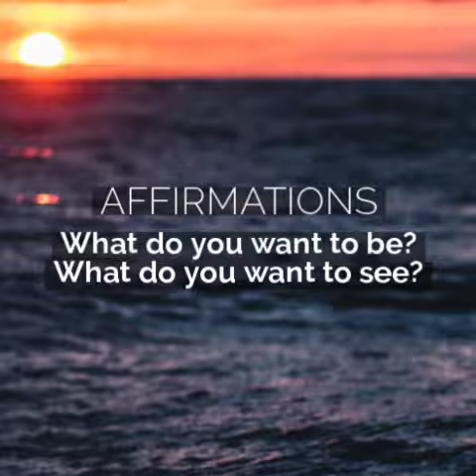Affirmations - July 30 Blog